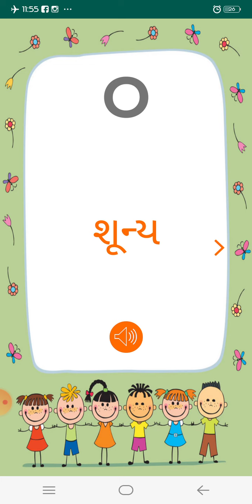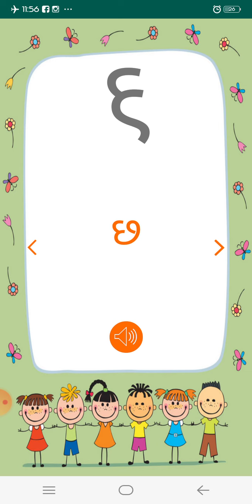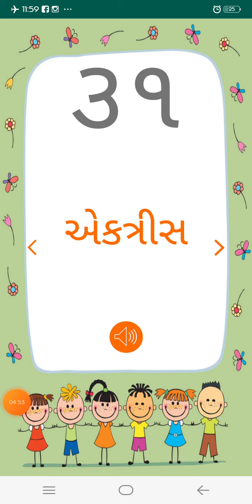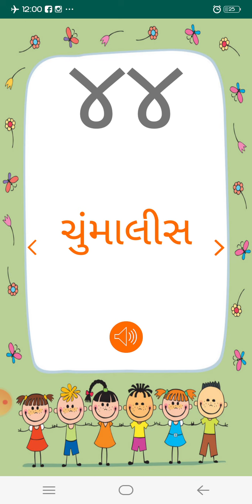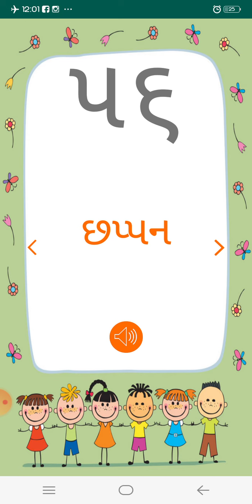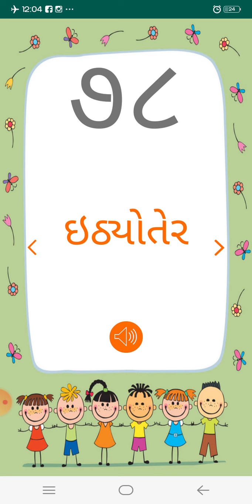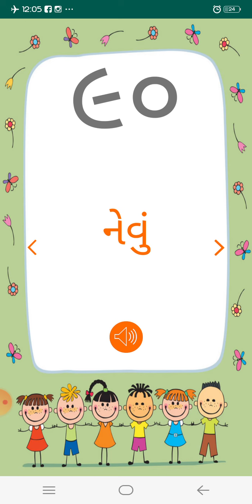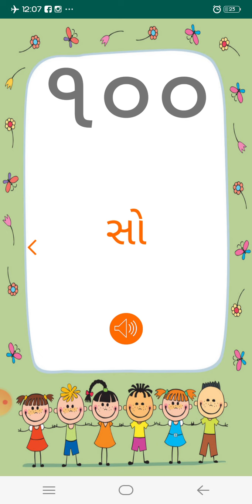MATHS BASICS ( ૧ થી ૧૦૦ સંખ્યા અંક અને શબ્દોમાં)